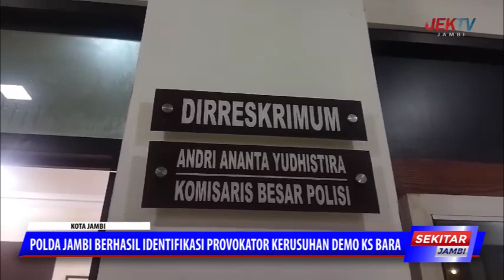POLDA JAMBI BERHASIL IDENTIFIKASI PROVOKATOR KERUSUHAN DEMO KS BARA